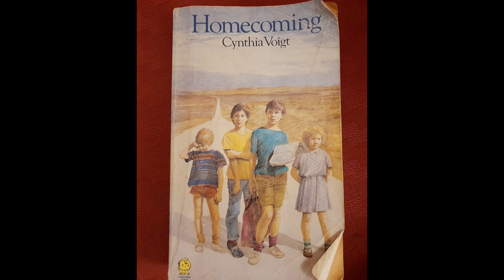Homecoming Part 2 ch 7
Continuing reading...